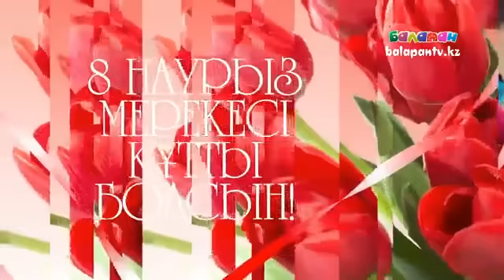Әлинұр, Кәусар және Әділжанның құттықтауы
«Қазақстан» Ұлттық телеарнасынан көрсетілген 8 наурызға арналған құттықтаулар.